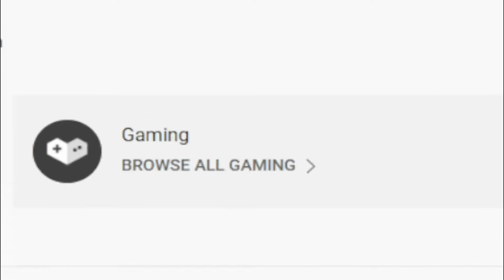(2022) 👊 Roblox Anime Fighters Simulator Codes 👊 ALL NEW *TRADE* CODES!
Roblox Anime Fighters Simulator Codes. I have put together all the new secret codes of Roblox Anime Fighters Simulator in this video. Anime Fighters Simulator is a Roblox game where you destroy enemies using anime fighters. Have a good time.